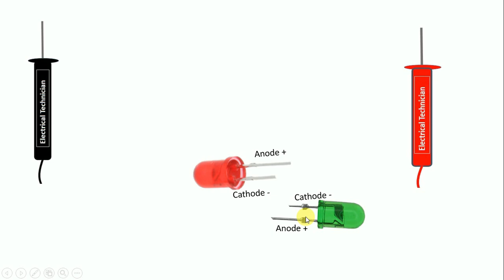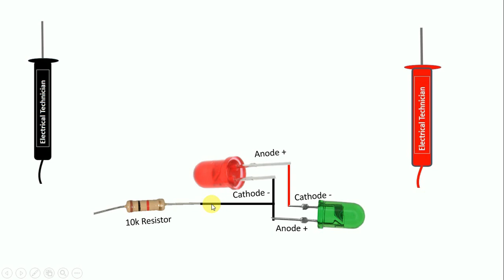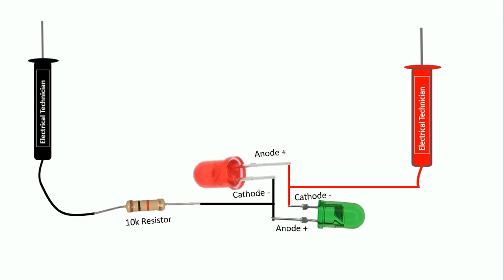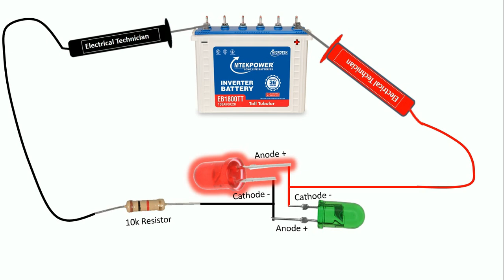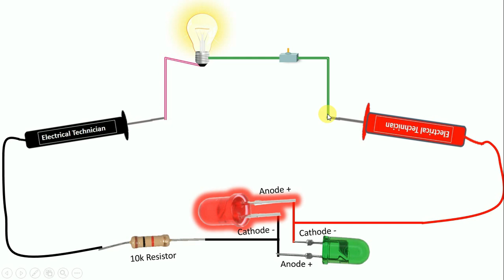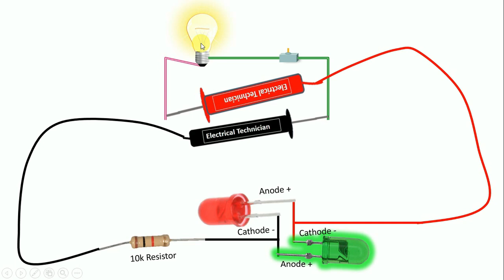Home made polarity tester | polarity tester circuit for DC Circuit | Electrical Technician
How to Make a Homemade Polarity Tester
Namashkar dosto,
 is video mai aap polarity tester banana sikhenge, jiske madad se aap kisi bhi circuit Board, bike, ya car ki wiring me Plus ( + ) ya Minus ( - ) pole  ko khoj sakte hai
isko aap polarity detector bhi bol sakte hai

1. polarity tester circuit
2. polarity tester circuit diagram
3. homemade polarity tester
4. dc polarity tester
5. Polarity Tester for Type of current tester
 6. DIY Polarity Tester positive negative finder
7. electrical polarity tester
8. how to make a homemade polarity tester
9. Polarity Tester Circuit And Type Of Current Tester With AC Current Tester

 electrical technician